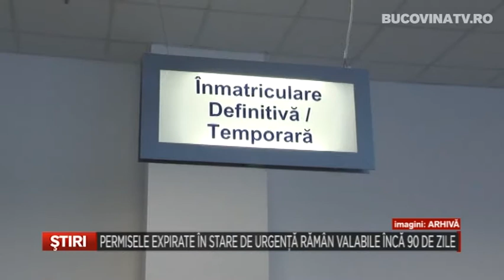Permisele expirate in stare de urgenta raman valabile inca 90 de zile